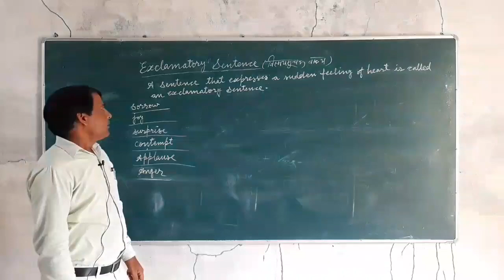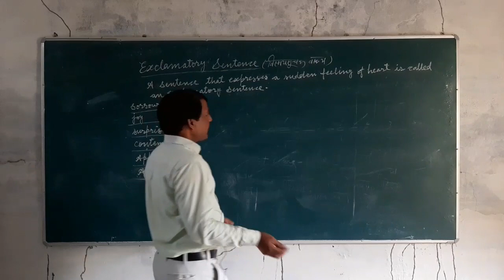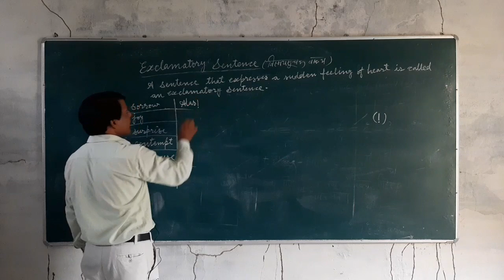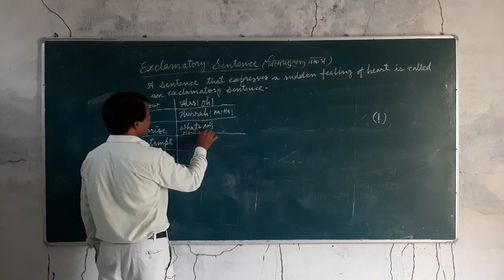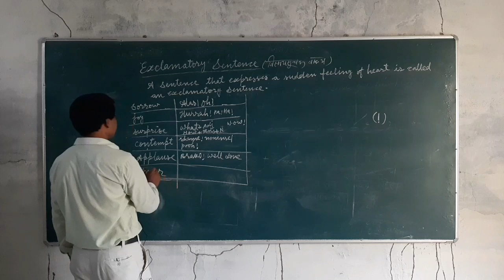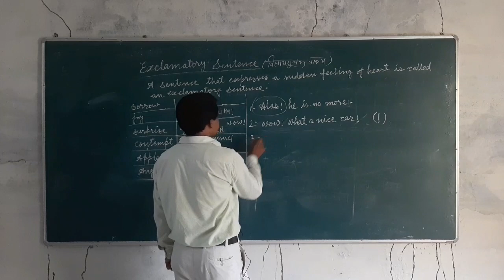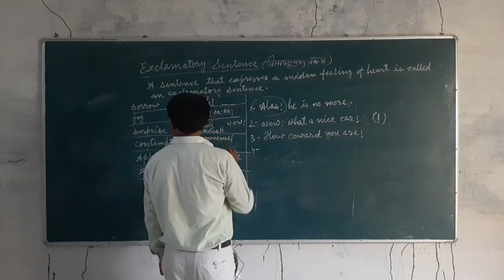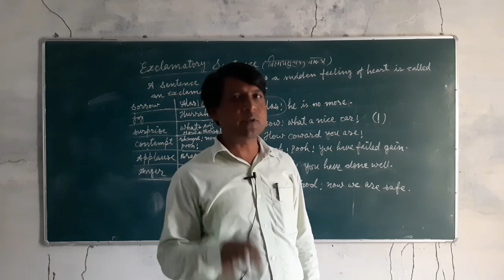Exclamatory Sentence By Nisar Sir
N I C MOONDA DIHA BEG sant kabir nagar